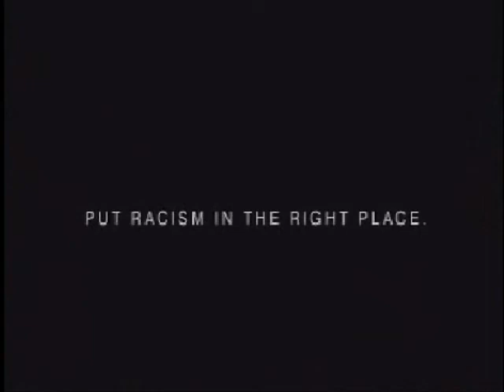ANTI-RACISMO QUE VOCÊ VAI VER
Todos nós mereceremos respeito independentemente da cor que temos, e neste vídeo você vai ver um dos melhores comerciais anti-racismo.